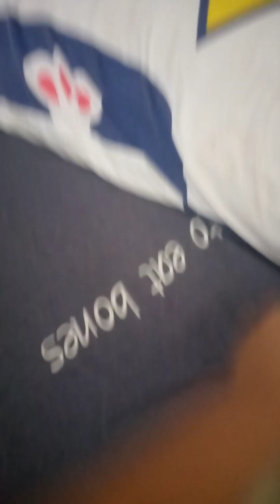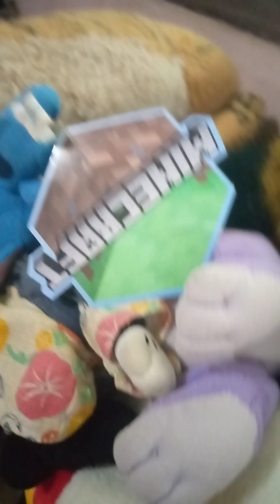plush short animation huggy and his dream island